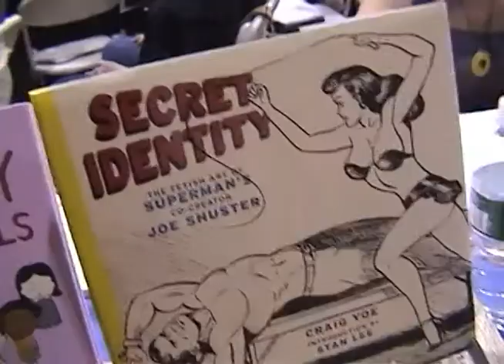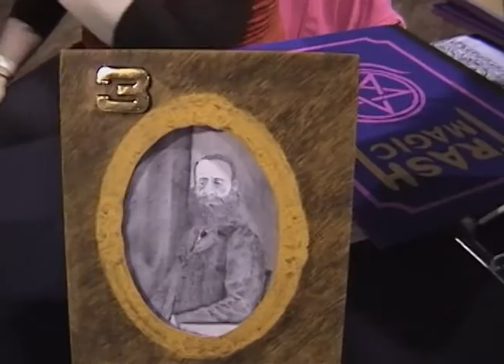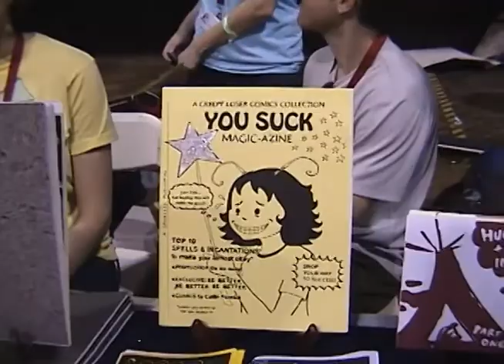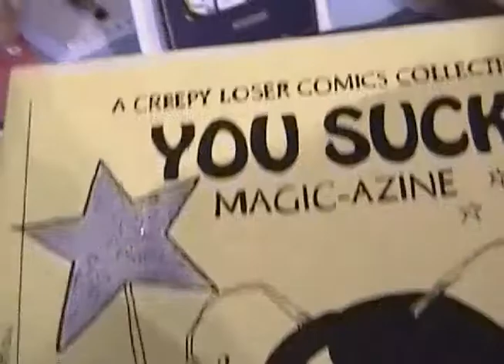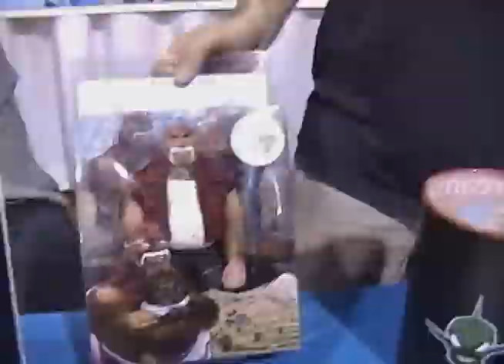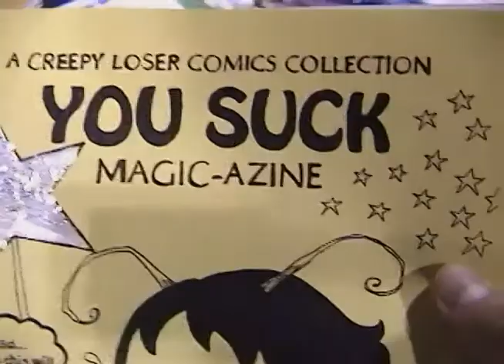MoCCA Fest 09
Andy Laties roves around the Museum of Comic and Cartoon Art's 2009 festival, armed with a video recording device, using absurdist kvetching to torture people like Bob Sikoryak, Josh Moutray, Seth Tobocman, Karl Erickson, Robyn Chapman, Caitlin Plovnik, Doug Bratton and more.